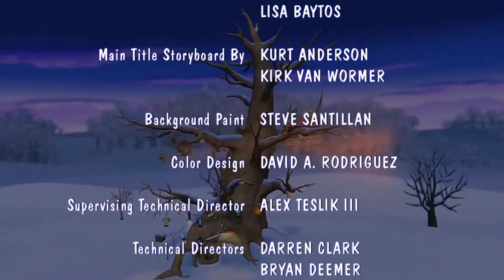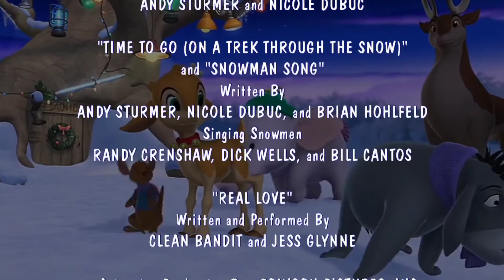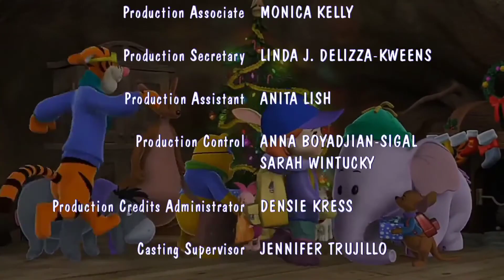My Friends Tigger and Pooh Super Sleuth Christmas Movie Ending Credits 4